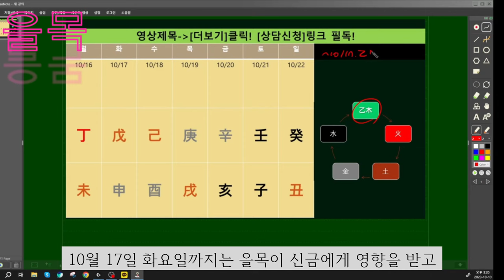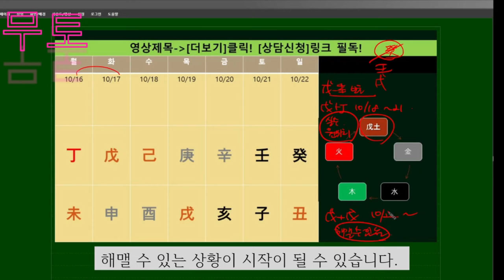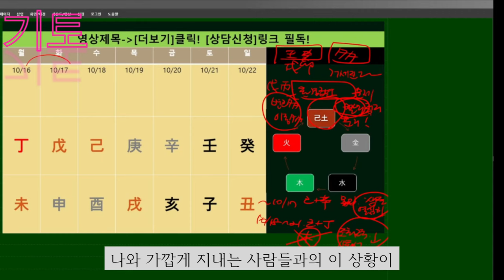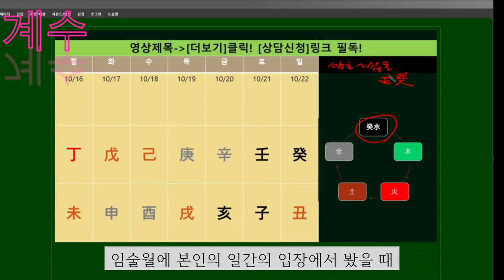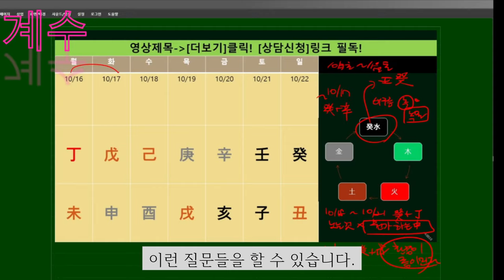☯️2023년10월16일 10월22일 주간운세 맛보기